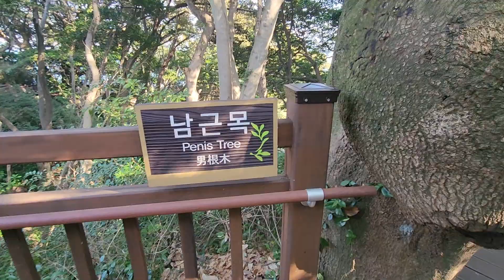오동도 남근목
오동도 섬에는 벌써 봄이 왔습니다.

오동동 동백꽃섬에는 벌써 봄 기운이 느껴 집니다.
여수 여행가서 투어로 들렸던 오동도섬 입니다. 다리가 놓여져서 이제 편하게 구경할수 있게 된 섬 입니다.